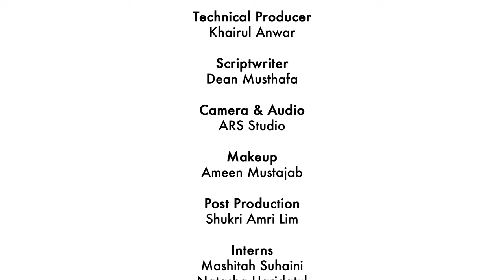Bront Palarae on Shaping Global Acting Careers - What’s Stew-ing Ep.2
Dive into a riveting conversation with Bront Palarae, the award-winning Malaysian actor, as he shares his thoughts on the Malaysian film and television industry's current state and the significant changes in content production.

Discover how these transformations are influencing industry talents and offering new perspectives on global acting opportunities in this episode of "What’s Stew-ing?".

The video is about "Bront Palarae on Shaping Global Acting Careers - What’s Stew-ing Ep.2" but also tries to cover the following subjects:

Acting Across Cultures
Malaysian Cinema Evolution
Industry Talent Dynamics

TITLE: Bront Palarae on Shaping Global Acting Careers - What’s Stew-ing Ep.2

👉 The Future of Radio: Datuk Jake Abdullah Breaks Down FM to AI Evolution - What’s Stew-ing Ep.4